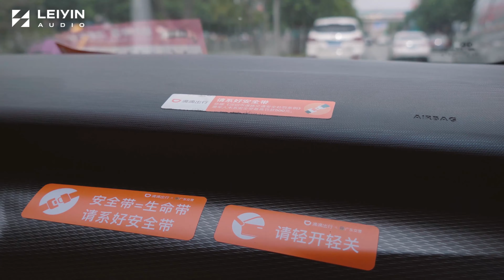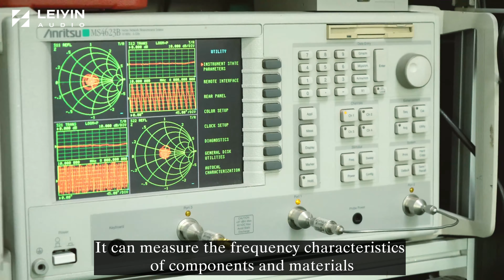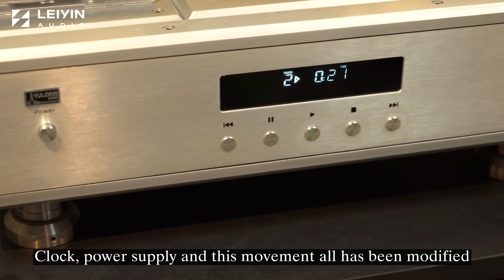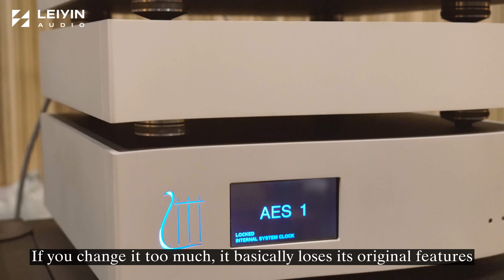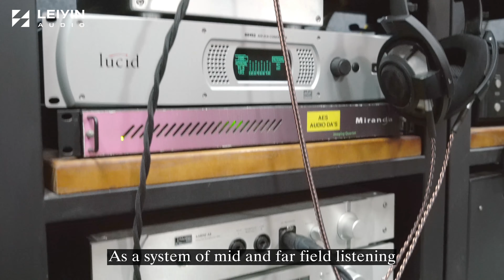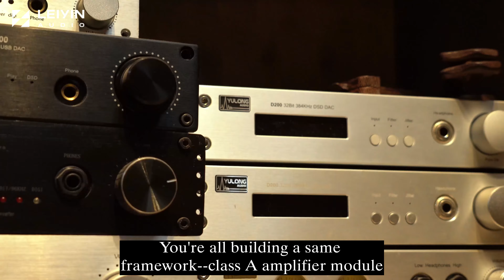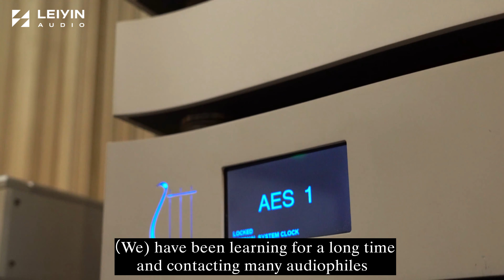Leiyin Discovery road of Yulong! Behind the scenes of Yulong audio products manufacturing.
How Yulong products are made and how does the engineers interact with the products.